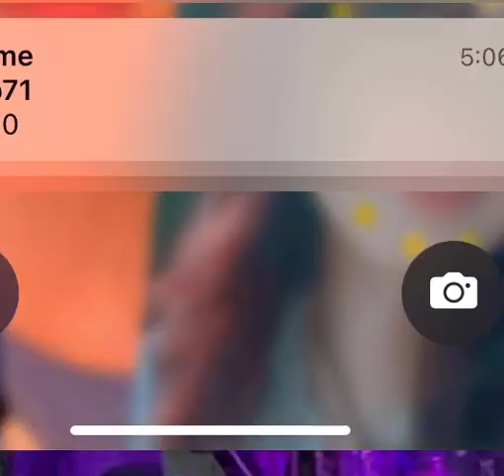“Falling Off” and “The Raven’s Song” with Guest Bassist Critical Bill - Lee Arthur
Critical Bill and The Lee Arthur Band live at Stella’s